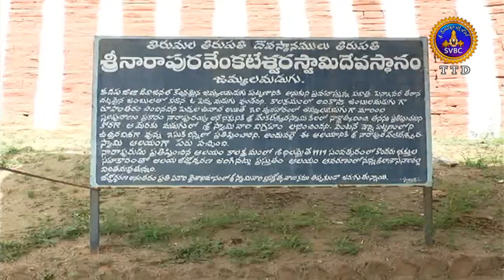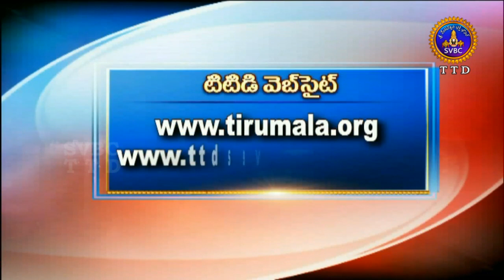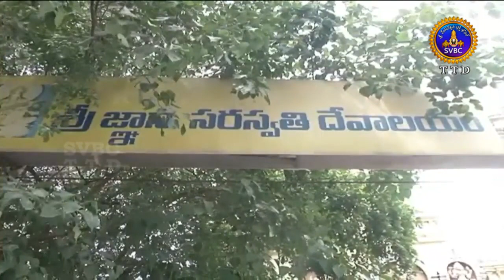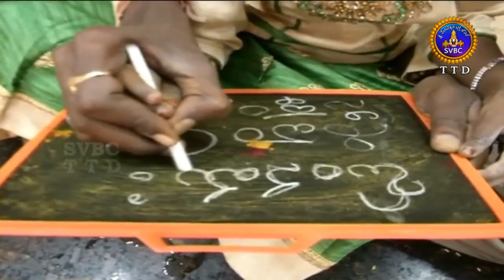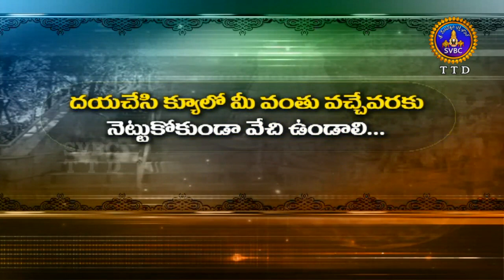ఆధ్యాత్మిక విశేషాలు | Adhyatmika Viseshalu |10Pm | 08-09-19 | SVBC TTD